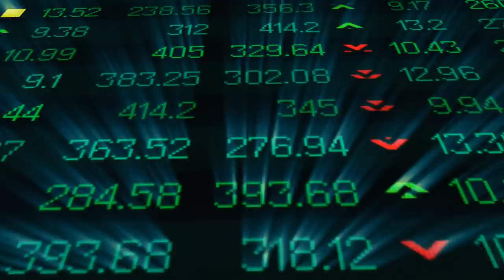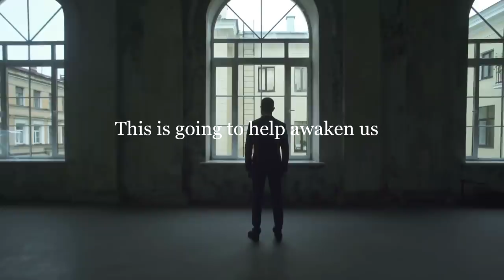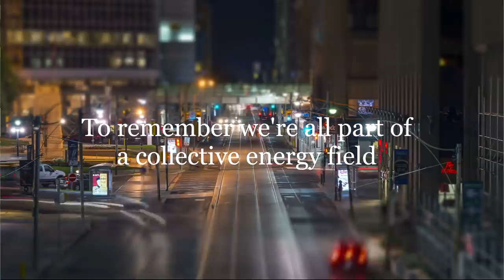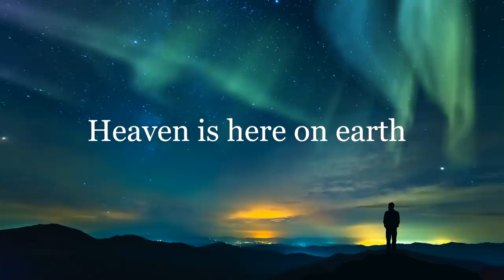The TRUTH About Starseeds and Lightworkers NO ONE TELLS YOU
Transcript...

You know, there's a Chinese proverb and it says may you live in interesting times. So in this video I wanted to talk about the truth on star seeds Lightworkers and the Ascension of human consciousness that is clearly beginning to take place in these very interesting and kind of confusing times. So I want to tell you the truth about it all so that you can play an integral role in the Ascension that's taking place in human consciousness in humanity. So more people see it. And let's dive right into this video.

So the first thing that you need to know is that crisis is forced awakening by the universe. So we're all spiritual beings in a physical body. We're all souls and we've all incarnated here in this dimension in order to evolve and in order to ascend. And so oftentimes crisis happens. And ultimately once the dust settles here with all of this, you know, virus talk and, and people being sick and people, a lot of people are losing their jobs and they're, it's a, it's overall between economics, uh, finances, business and then the healthcare system and just, uh, illness and all these things. There's a lot of things that are up in the air right now. And ultimately all of this will take place. And I believe ultimately this is going to one day bring us all a lot closer together. This is going to help awaken us to really take our health more seriously.

This is gonna awaken us to have a deeper connection with God, with the universe, with our spirituality. It's gonna allow us to ultimately be kinder to people, to become more self reliant. And this is all eventually going to be a part of this human awakening. And as someone that is watching this video, this is the sign that you are a Lightworker, that you are an integral part of the Ascension of humanity, of the Ascension of human consciousness that is taking place right now. It is a part of your soul mission to be involved as a Lightworker, as someone who is intricately contributing and helping and assisting others during a time where they may be full of fear, they may be full of doubt, they may be full of worry. And so what I invite you to do is remind yourself, I am a Lightworker. I am here to help change the I am a Lightworker.

You are showing the way to love your showing the way to hell. You are showing the way to peace. You are showing the way to kindness. You are showing the way to calmness and we're all one consciousness. Now you are a domino effect. As you remember that you are a Lightworker, that you are here to help contribute. You become a domino effect that helps other human beings, other souls awakened. The second thing. The second really important truth that you must know as a, as a, as a Lightworker, as human consciousness is evolving right now through force crisis is you can't feel bad enough to make anybody else feel better right now. And because we're so empathetic as human beings, especially people that are, are, are more empathy, empathetic people that are more connected to their spirituality, oftentimes they feel kinship, connection to people.

And what happens a lot of times is we start feeling really bad. But remember, there's no amount of bad you can feel to make someone else feel better. You can't be poor enough to make somebody else rich. You can't become sick enough to make the sick feel better. The way you're going to contribute is to remember that we're all part of a collective energy field. And as you awaken, as you awakened, and as you radiate calmness into this universal energy field, as you radiate love, I mean this universal energy field. As you share love, kindness, compassion with other people as you start to work on the things that are most important and valuable to you. Starting a new business, working on your dream art. Uh, he's making your new album while you're coring teen, whatever it is, you start to uplift human consciousness. Remember, I intend to feel good.

Say that to yourself. The primary intention in which you incarnated here in this dimension was to feel good because feeling good is feeling God. Feeling good is feeling spirit. Feeling good is spiritually awakening. That's how you will wake and that's how you become conscious is to feel good. I intend to feel good.